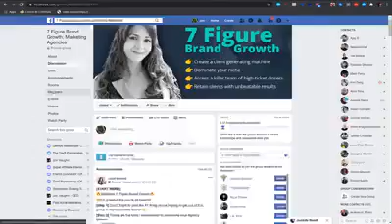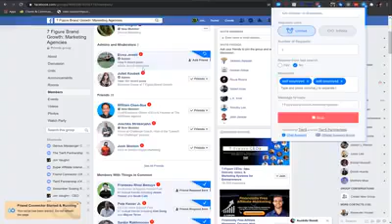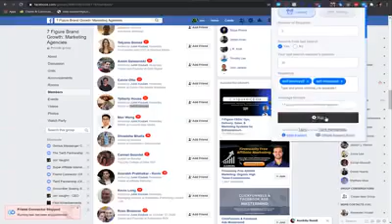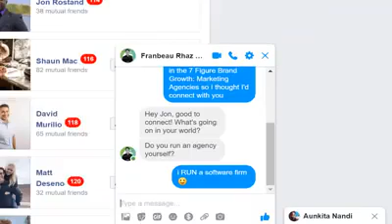Best Facebook Marketing Strategies || Friend Connector Chrome Extension || Passive Income Central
Friend Connector That Will Change The Game For Facebook Marketing Once Again! No More Ads Needed* let's Get It!
Friend Connector is a chrome extension that lets you add thousands of people thus leads on Facebook without having to spend a ton of money on ads. It also lets you delete all your friends so you can rinse and repeat while getting more leads and sales.

If you are new to the PASSIVE INCOME CENTRAL channel, I’m happy you clicked on my video! Hopefully, this video made you stay for good!

I have a FREE course that teaches you how to start your online business.

Join my free course that also offers help with using my click funnel and teaching you how to earn additional income

Get direct access to my Facebook group 21st century Elite Enterprises